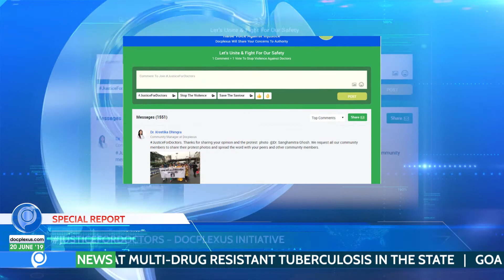Weekly Healthcare Headlines - Episode 109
This Week’s Trending News JUST for You. Watch ‘Healthcare Headlines That Matter’ EVERY THURSDAY!

Top Stories of This Week:

1. JusticeForDoctors – Docplexus Initiative
2. Death Toll Due To Acute Japanese Encephalitis Rising
3. Union Government To Re-Introduce NMC Bill
4. IMA Doctors To Learn Programming